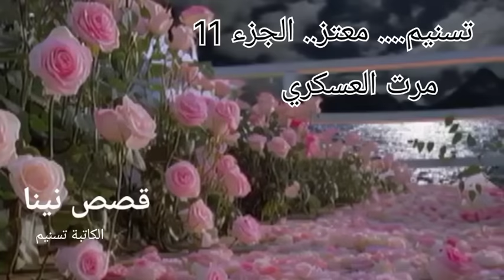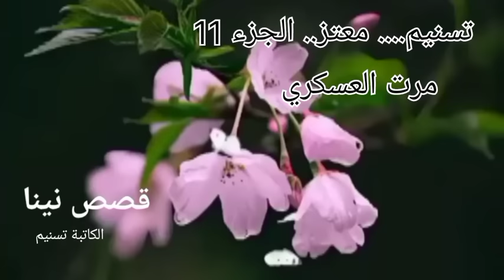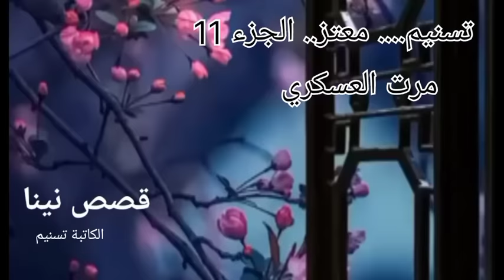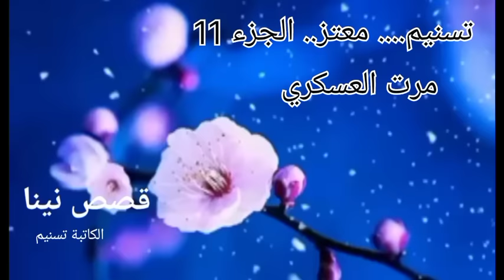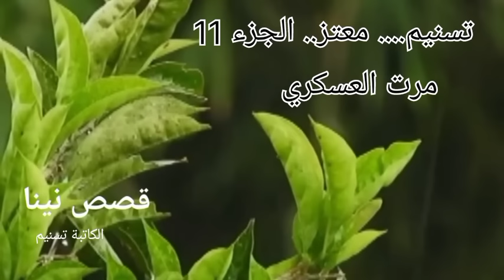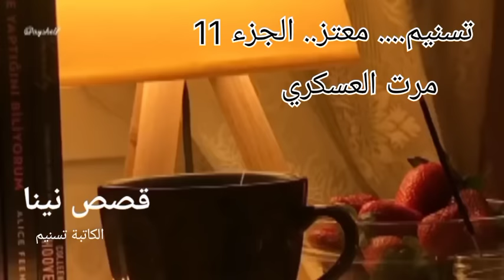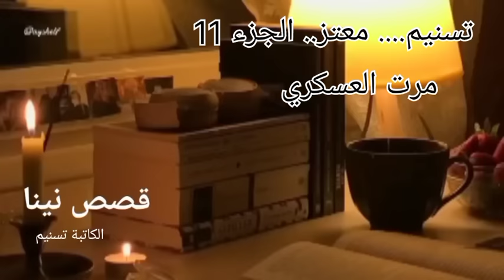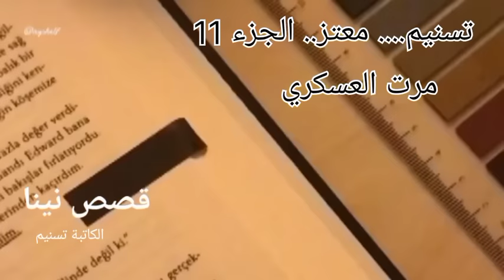مرت العسكري 🔞 مازالني عروس راجلي بدا في الاوامر ديالو 😭تسنيم المعتز الجزء 11